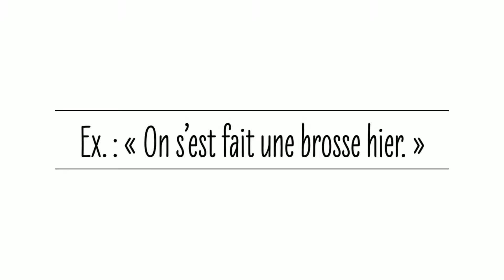Que signifie le verbe « brosser »?